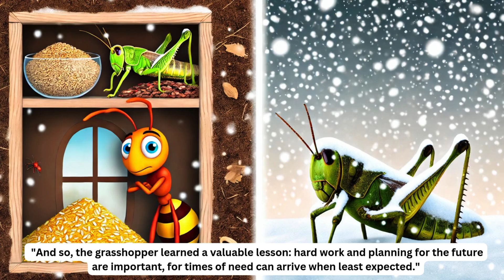The Ant and the Grasshopper | Bedtime Story For Toddlers | Animals Story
"The Ant and the Grasshopper" is a fun and engaging bedtime story for toddlers! This classic animals story teaches the importance of hard work and planning ahead. Perfect for kids who love animal tales, this short and simple moral story will help little ones learn valuable lessons while enjoying the adventures of the ant and the grasshopper. Ideal for bedtime or story time!

⭐ Watch this bedtime story now and see your little one smile! ⭐

🌙 Perfect for:
Toddlers' bedtime routine
Kids' nighttime relaxation
Teaching kids important values